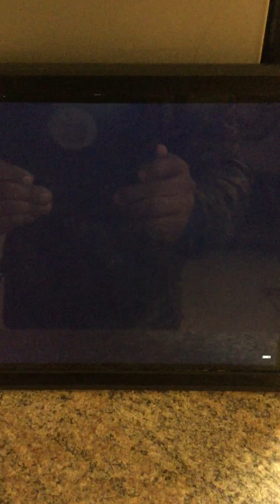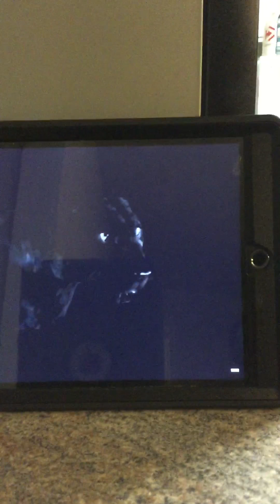Proud for my Carolina panthers